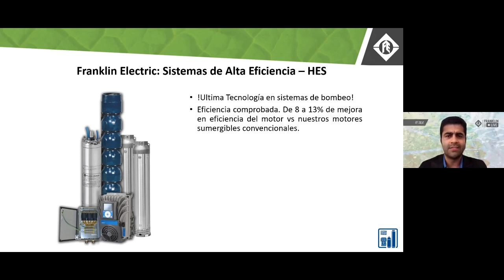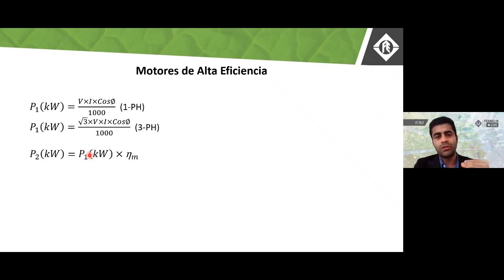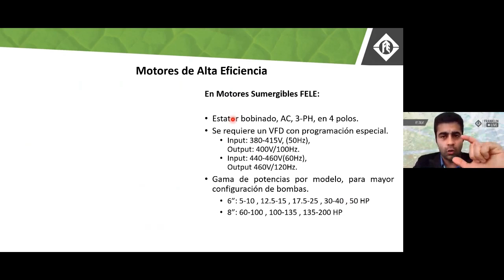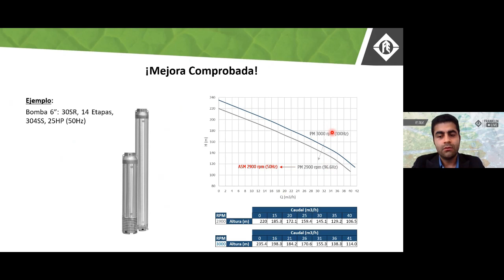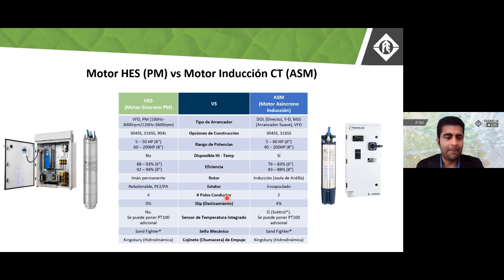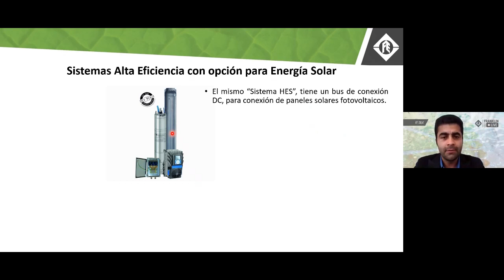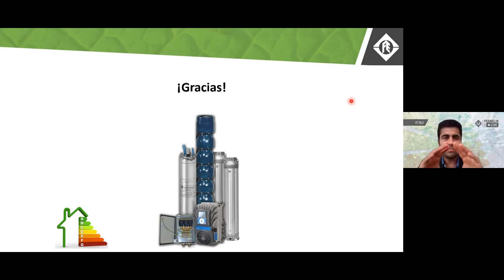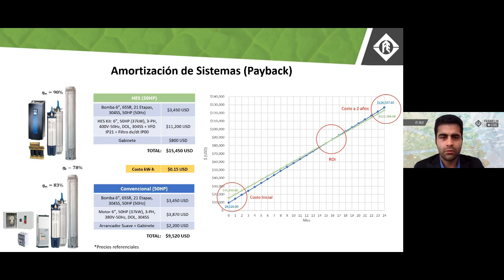FE Talk - ¿Por qué elegir un sistema de Alta Eficiencia HES?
Webinar de nivel Avanzado dictado por Juan Nicolás Barajas, abordando los siguientes temas:

- Generalidades de los Sistemas de Alta Eficiencia.
- Especificaciones de los Sistemas: Motores Sincrónicos (PMM), Controladores, Filtros de Salida.
- Sistemas de Alta Eficiencia vs Convencionales (Motores Asincrónicos).
- Amortización de Sistemas (Playback).
- Sistemas Alta Eficiencia con opción para Energía Solar.